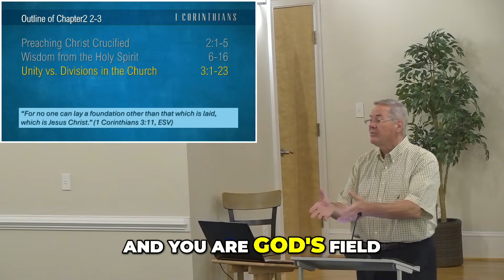God's Field Building Up the Church Together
A short clip from our Wednesday night study of 1 Corinthians chapters 2 and 3, October 23, 2024.